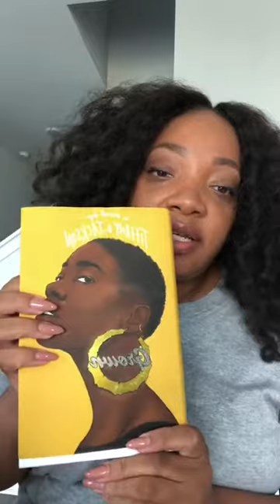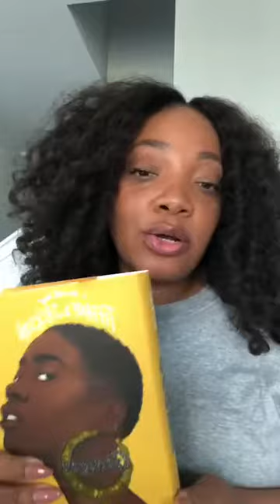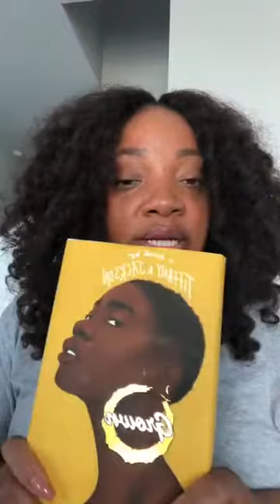TFBWL: Nikita Haynie reads from "Grown"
This year, Emily Taylor Center for Women & Gender Equity and Office of Multicultural Affairs are partnering with Raven Book Store to uplift the voices of Black women, femme, and nonbinary writers by participating in The Free Black Women's Library (TFBWL) 2021 Reading Challenge with a video series featuring KU community members.

🏆 A YA or middle schooler's novel
📖 Nikita Haynie (she/her), Assistant Director of Office of Sorority and Fraternity Life at KU, reading from “Grown” by Tiffany D. Jackson

TFBWL 2021 READING CHALLENGE VIDEO SERIES airs LIVE biweekly on Tuesdays at 12 PM CST via Instagram @KUETCWGE.

For more information about this program and to sign-up to participate, please

THE FREE BLACK WOMEN'S LIBRARY is an interactive Black Feminist mobile trading library and interactive biblio installation that features a collection of 2000 books written by Black women.

For a recording of our kick-off event, "The Free Black Women's Library: A Conversation with OlaRonke Akinmowo," creator and director of TFBWL, on Rev.